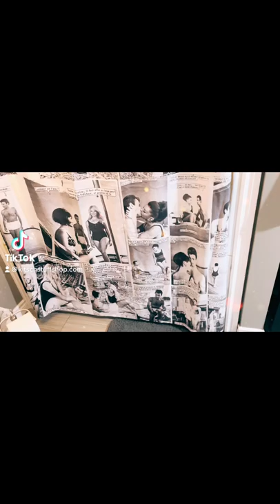Beach drama shower curtain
Add a little beach to your bathroom decor. Images taken from French romance magazine of the 60’s.